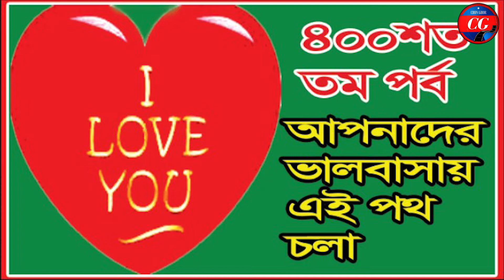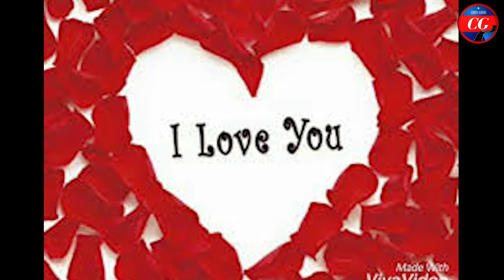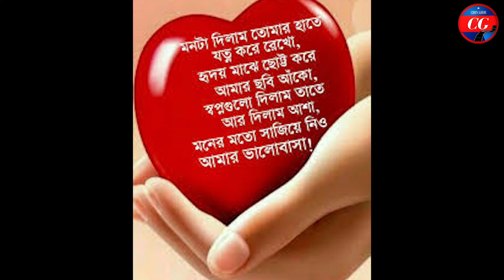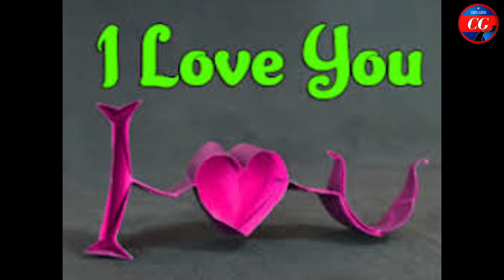৪০০ শত পর্ব। অনেক খুশির, দিন আনন্দের দিন। খুব অল্প সময়ের মধ্যে চারশত পর্ব আপলোড হয়েছে। তুহিন।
৪০০ শত পর্ব। অনেক খুশির দিন আনন্দের দিন। খুব অল্প সময়ের মধ্যে চারশত পর্ব আপলোড হয়েছে। তুহিন।
আমরা অত্যন্ত পরিশ্রমের মাধ্যমে চারশত পর্ব আপলোড দিতে পেরেছি। ভাবতে অনেক ভাল লাগছে এতো অল্প সময়ের মধ্যে কি ভাবে এতো  গুলো পর্ব কি ভাবে আপলোড দেওয়া সম্ভব হলে।
আমার আরো ভাল ভাল কাজ করেত পারি। সামনে আমাদের আরো অনেক কাজ বাকি আছে আরো অনেক পরিশ্রমের কাজ বাকি আছে।
অনেক কষ্ট হচ্ছে। অনেক সময় হতাশ হয়ে যাই কিন্তু আশা ছাড়ি না। পরে আছে দিন-রাত এক করে আমাকে এগুতেই হবে।
Aktaruzzaman tuhin. chon ghor. ছনঘর।

আক্তারুজ্জামান তুহিন। Channel Kashful. চ্যানেল কাশফুল।
বাংলাদেশ। Bangladesh, 2022, ২০২২

আমাদের মোট ২ টি চ্যানেল এই দেখবেন শুধু মাত্র শর্ট ফিল্ম:
আমাদের আর একটি চ্যানেল আছে ছনঘর
We have two channels,
Channel Kashful Short Film and Drama. There is another channel which has no channel.
And share more and more. Spread between friends.
চ্যানেল কাশফুল এর একটি অন্যমত নাটক। মনে ছুয়ে যায়। বার বার দেখতে মনে চাইবে।
নিচে লিংক দেওয়া হলো : শর্ট ফিল্ম এর নাম জীবন সংগ্রাম Chanel is a dissenting drama of Kashful. The mind is touched. Will want to remember to see again and again.

Bangladesh documentary image
বাংলাদেশ প্রামাণ্য চিত্র